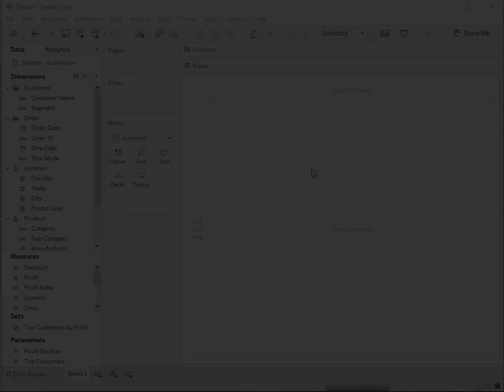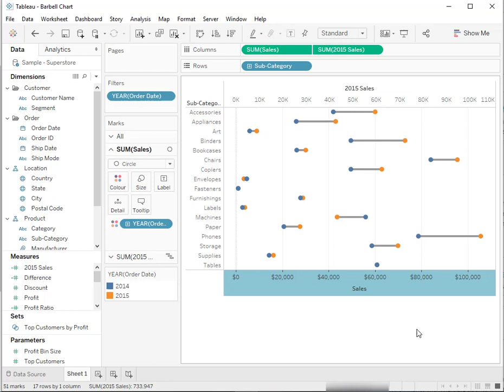How to create a barbell chart in Tableau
In this silent video, you’ll learn how to  create a barbell chart in Tableau, also known as a dumbbell chart, a DNA chart, or a connected dot chart.

1. Drag [Sales] to the Columns shelf
2. Drag [Sub-Category] to the Rows shelf
3. Drag [Order Date] to Color on the marks card
4. Drag [Order Date] to the Filter shelf
5. In the Filter Field dialog, select Years and click Next
6. In the Filter dialog, check only 2014 and 2015 and click OK
7. On the marks card, in the drop-down, select Circle
8. Create a calculated field with a name like "2015 Sales" with a calculation similar to the following:
      { FIXED [Sub-Category] : SUM
      IF YEAR([Order Date]) = 2015
      THEN [Sales]
      END
9. Create a calculated field with a name like "Difference" with a calculation similar to the following:
      { FIXED [Sub-Category] : SUM(
      IF YEAR([Order Date]) = 2014
      THEN [Sales]
      END
      [2015 Sales]
10. Drag [2015 Sales] to the Columns shelf.
11. Click [2015 Sales] on the Columns shelf to open the SUM(2015 Sales) marks card.
12. In the SUM(2015 Sales) marks card, do the following:
In the dropdown, select Gantt Bar
      . Remove YEAR(Order Date) from Color
      . Drag [Difference] to Size
      . Optional: click Size and adjust the thickness of the bar with the slider.
13. Right-click [2015 Sales] on the Columns shelf and select Dual Axis
14. Right-click the Sales axis at the bottom of the view and select Move marks to front
15. Right-click [2015 Sale] on the Columns shelf and un-check Show Header